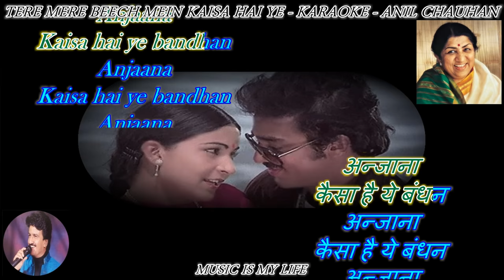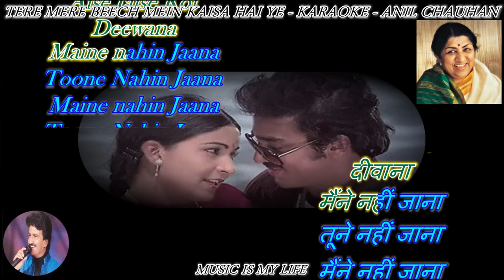Tere Mere Beech Mein - LATA Karaoke With Lyrics Eng. & हिंदी